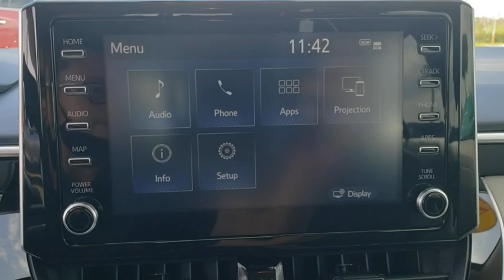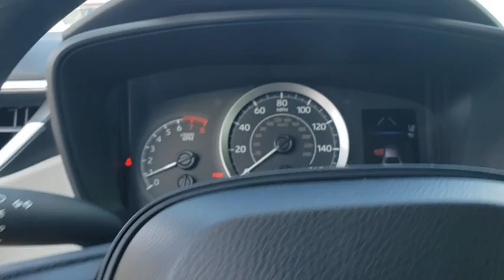2020 Toyota Corolla Davenport, Celebration, Kissimmee, Lakeland, Sebring, FL LP100367A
Classic Silver Metallic Used 2020 Toyota Corolla available in Davenport, Florida at Miracle Toyota. Servicing the Celebration, Kissimmee, Lakeland, Sebring, FL area.

Miracle Toyota
37048 US-27

Includes the Remainder of the Factory Warranty. Classic 2020 Toyota Corolla LE 1.8L I4 DOHC 16V